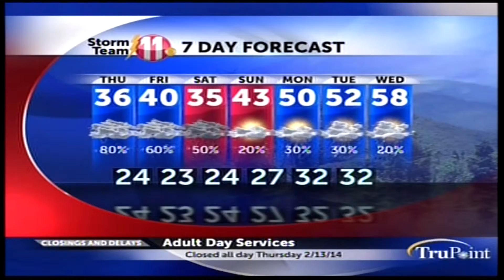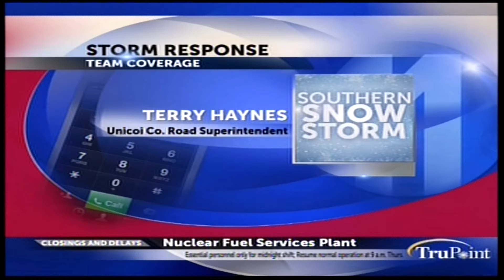DTB-III_Feb12th_Outstanding_Evening_Newscast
This is WJHL's (Johnson City, TN) entry in the 2014 D. Tenant Bryant Awards for Best Evening Newscast.  This newscast featured a team effort during a pretty tough snow storm.   Our entire staff took part in our extended coverage with everyone from the sports director (in the Stormchaser) to the sales department (working the phone bank) taking part.